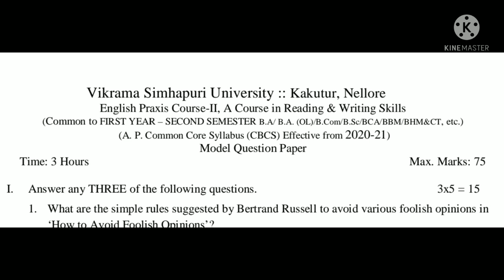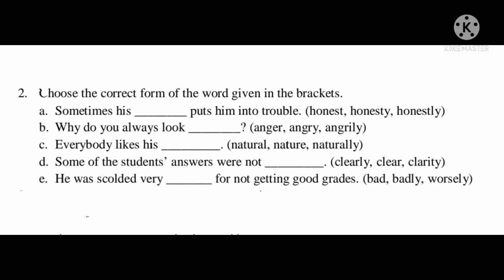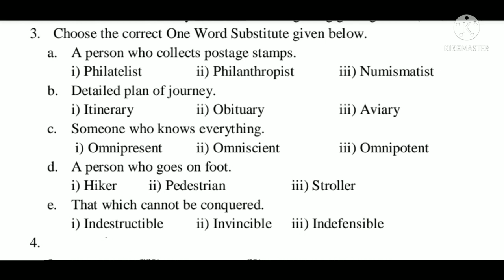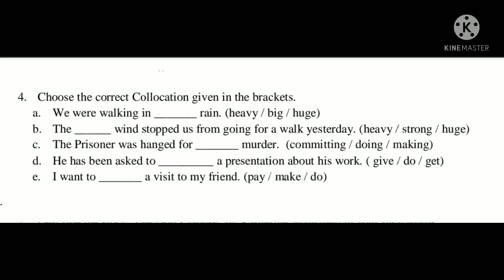VIKRAMA SIMHAPURI UNIVERSITY DEGREE SEM 2 ENGLISH MODEL PAPER explained in Telugu, part 1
This video discusses first four questions. Valuable suggestions are always welcomed.